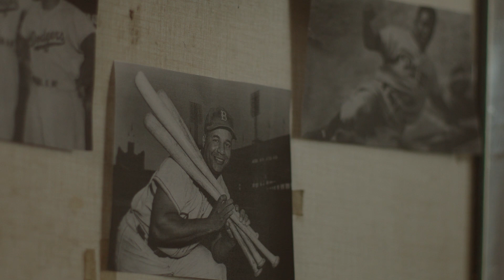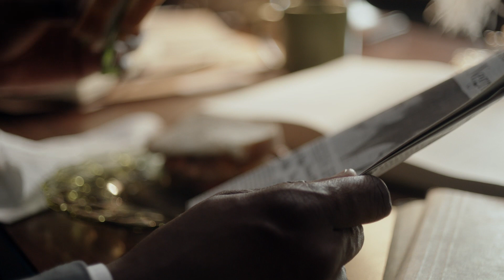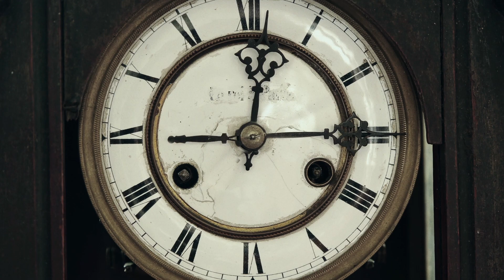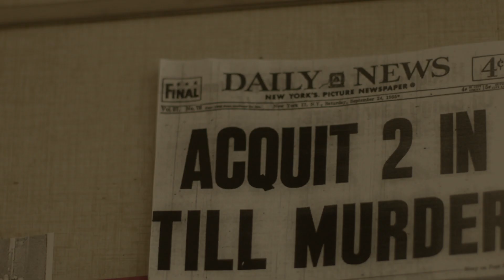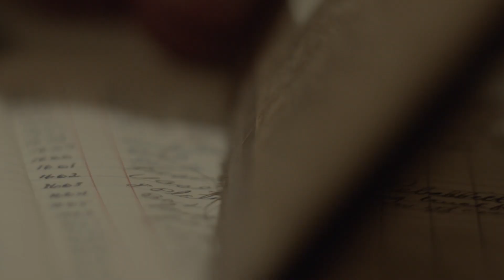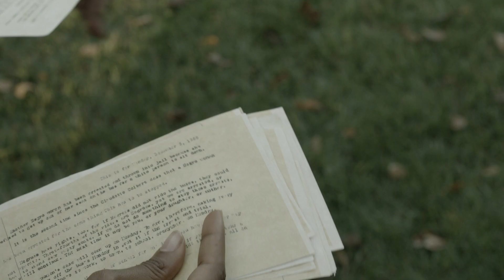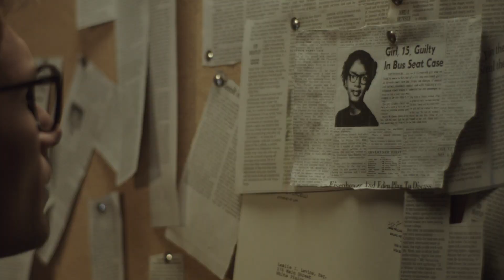Behind The Movement | Isaiah Washington, Loretta Divine, Meta Golding, Roger Guenveur Smith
A unique and fast-paced retelling of how Rosa Parks' refusal to give up her seat launched the history-making Montgomery Bus Boycott. The film will reveal the untold story of how a group of everyday people decided this incident was the right time to take a stand for their civil rights and demand equal treatment.